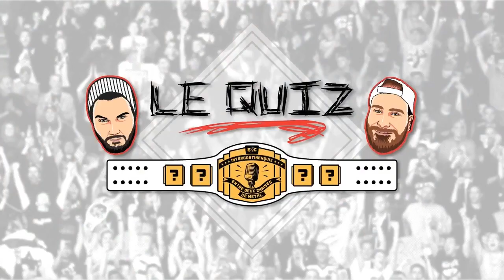EP199: Biographie : Nasty Boyz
Notre Biographie du mois de mars met en vedette une équipe très controversé des années 90 autant dans le ring que à l'extérieur:Les Nasty Boyz!
laissez-nous vous raconté leurs exploits dans le ring et leur frasques à l'extérieur. Chose certaine ils n'ont laissé personne indiférent. Voici l'épisode 199.

  Pour suivre le podcast c’est ici…

 Arriba!